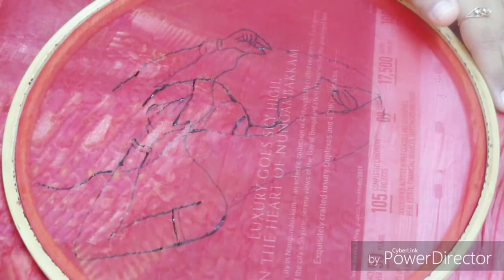Fabric Painting Techniques || Fabric Painting Ideas || Free hand Fabric Painting || Rajasthani Art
Hello Friends,
Welcome to Craft & Food Palace.
Hope, You are Doing Well.
Here is the video about:

i used, wooden loop, here for making my ,painting, more beautiful.
golden, work looks most beautiful in this, painting, too.

Fabric Paints.

Craft & Food Palace.